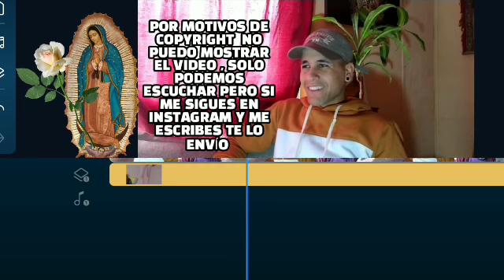La rosa de Guadalupe El reflejo parte 1-2